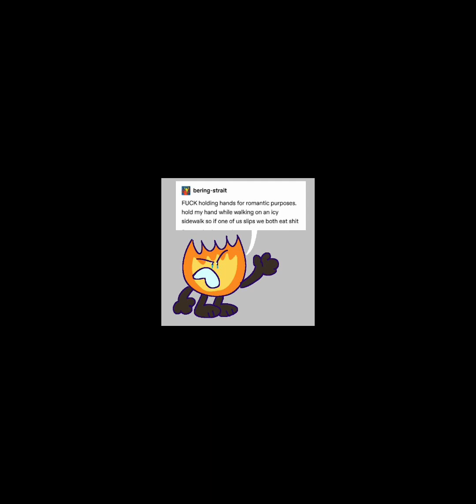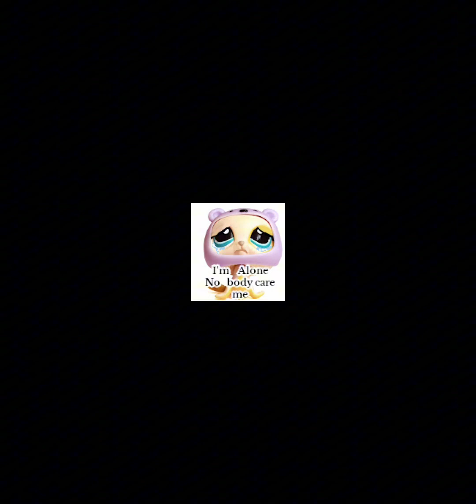RANDOM EDIT AUDIOS||part 4